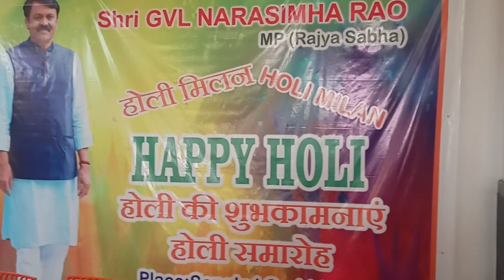ఎంపీ జివిఆర్ నరసింహరావు ఇంటి వద్ద హోలీ వేడుకలు